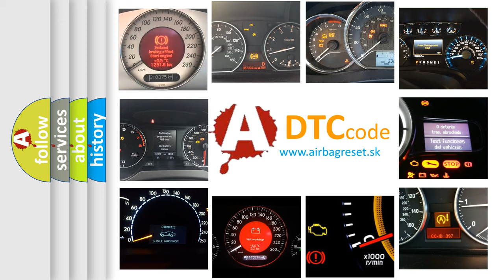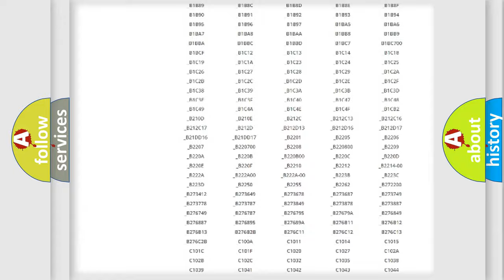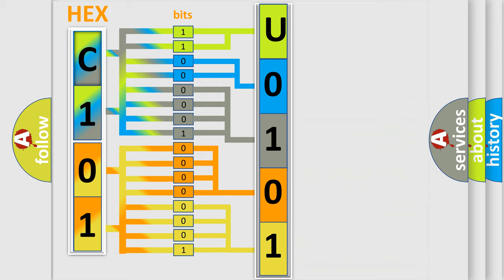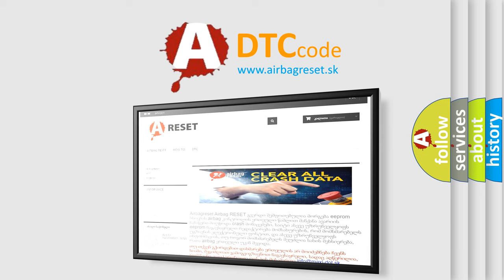DTC Fiat U0101 Short Explanation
Contents:
0:21 Basic DTC analysis according to OBD2 protocol standard.
1:48 Insight into programming
2:58 A diagnostically understandable description of the Diagnostic Trouble Code
3:05 Basic error definition

Make:
FIAT
Code:
U0101
Definition:
Short to GND in Front Driver Side Pretensioner Squib Circuit
Description:
The center airbag sensor assembly receives a short circuit to ground signal in the pretensioner squib (driver side) circuit for 0.5 seconds.
Cause:
 Front seat outer belt assembly LH (pretensioner squib (driver side)) Center airbag sensor assembly Floor wire